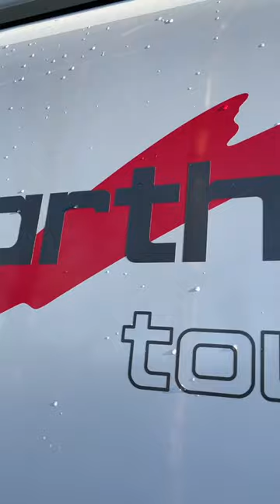yes! we got a carthago! 🥳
En preview på vår Carthago C-Tourer I142QB från 2012. Ja, vi kunde inte stå emot när vi såg denna lilla smidiga helintegrerade husbil.
Den är endast 6.8m lång men innerutrymmet är generöst.
Mer filmer kommer från vår nya husbil.
A preview from our Carthago C-Tourer I142QB from 2012. Yes, we couldn't resist to buy this small and convenient integrated motorhome.
Its only 6.8m long but pretty spaciuos inside.
There will be more movies from our new motorhome.

Andra youtubekanaler vi gärna följer:
 @FredrikElgstrand  - Förmodligen den bästa filmaren.
 @PlatisTobbe  - Missa inte inte hans lördags LAJVar klockan 20.00.
 @Braapncamp  - Mi brother from another motha.
 @thomashusbilskanal   - Träsniderikungen och mekkungen.
 @OveAune   - Väldigt duktig filmare som jag gillar att följa.
 @bobilsresormedmiakoffe-mia4089 - Sköna filmer från norra Sverige, följ deras fricampingturer i underbara miljöer.
@Sallyshusbilsresor - Väldigt välgjorda filmer som alltid är snyggt redigerade.

Lite svar på frågor vi ofta får:
Husbilen vi åker i är en Carthago C-Tourer I142QB från 2012.
Jag som kör heter Majk. Ja, jag jobbar med husvagnar och husbilar.

Jag, Majk är det som oftast filmar och redigerar. Jag använder en Canon EOS R med ett 24-105 F4 objektiv, mikrofonen jag använder är en Sennheiser MKE400 och redigerar i Final Cut Pro X sedan ett par månader tillbaka. Har tidigare använt Adobe Premiere Pro och Lumafusion.
Ja, tallrikarna kommer från Åhlens. 😉

Företag som hjälpt till med bygget:
Caravan i Eskilstuna AB
Truma
Thetford
Dometic
Awimex
JRL Trading